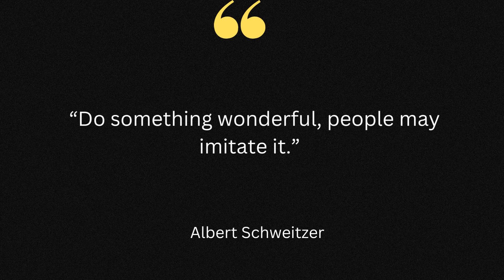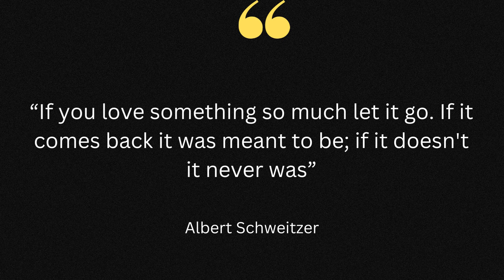Top 12 Albert Schweitzer Quotes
Best Albert Schweitzer Quotes About Gratitude in Life
Motivational Albert Schweitzer Quotes For Success In Life
Best Albert Schweitzer Quotes On Service